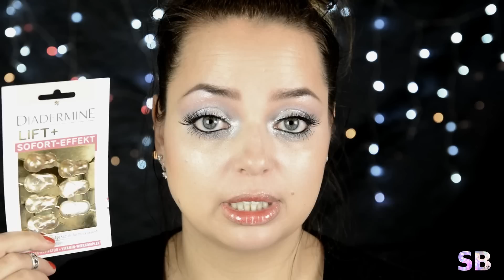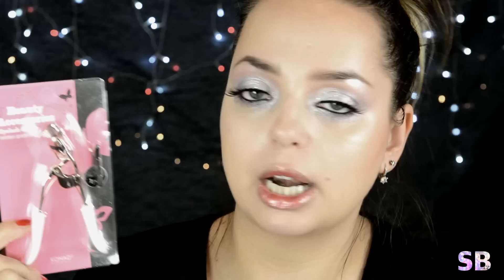Spousta NAROZENI(NOVÉ) KOSMETIKY a její recenze - žádný propadák :)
Ahojte delší video plné kosmetiky na dlouhý podzimní večer :)
XOXO Sharka

SEPHORA COLLECTION Tonizující lotion s výtažkem z ženšenu
BALEA pěna na sprchování gentle rose
Viviane.cz PHYRIS vzorečky hydratační řady
Avon Zpevňující liftingový krém na poprsí Solutions Bust Contour
GARNIER 3V1 DVOUFÁZOVÁ MICELÁRNÍ VODA S OLEJEM
Rimmel Lasting Finish Breathable Concealer
Rimmel Wake me UP makeup
Rexona maximum protection antiperspirant
Balea pleťová noční maska s mořskýma řasama
DIADERMINE LIFT+ ZPEVŇUJÍCÍ KAPSLE 7 KS
Real Technics houbička na makeup
RCMA transparentní pudr
Avon čistící pleťový olej
Avon Vyživující oční krém Anew Nutri-Advance
HUDA BEAUTY Lip Strobe SNOBBY
HUDA BEAUTY Lip Strobe SAUCEY
SOPH X Revolution paletka
Bourjois Volume 1 Second Mascara Set Volume 1 Second Mascara 12ml + Liner Pinceau 2,5 ml
Sephora Zasunovací voděodolná tužka na obočí N°06 Soft Charcoal
Sephora brow thickener
Benefit FOOLPROOF Brow Powder
Bourjois waterproof eye pencil ultra black
AVON Pomůcka na odstranění černých teček
Kleštičky na řasy KONAD
Adidas fruity rhythm sprej
Avon pillow mist
FOODAHOLIC COLLAGEN maska plátýnková
Ziaja masky hydratační a regenerační
Vzorky Sephora k nákupu
MAKE UP FOR EVER Jemný odličovač pro voděodolné líčení
Loreal Extraordinary pleťové mlíko
Loreal False lash WINGS SCULPT řasenka

I'm Fly Gunnar Olsen